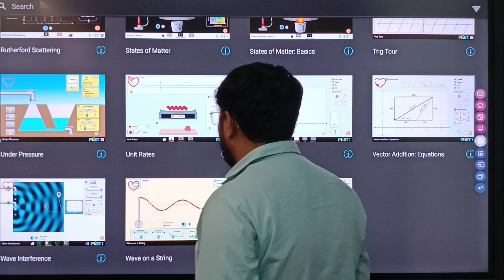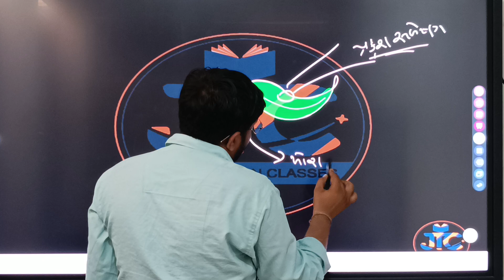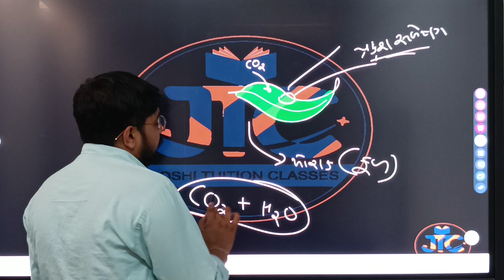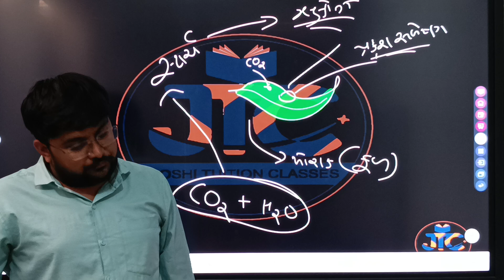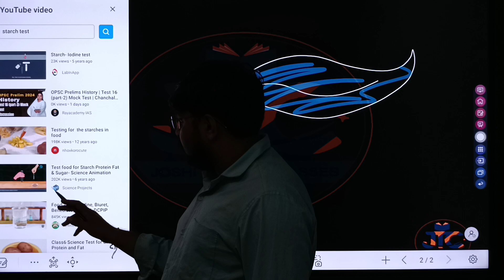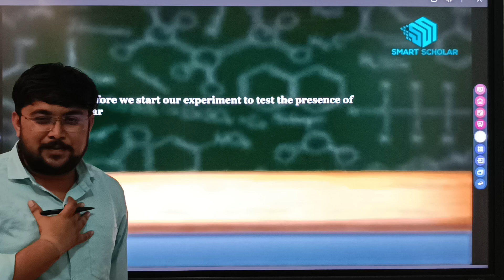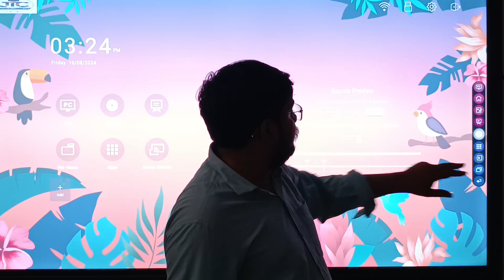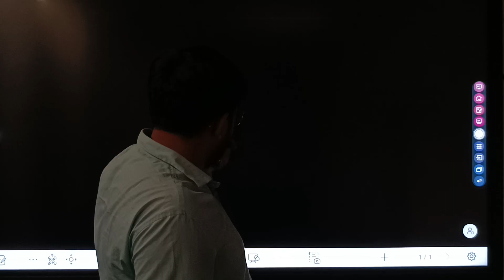class 6 ch 1 intro jtc joshi tution classes dhari